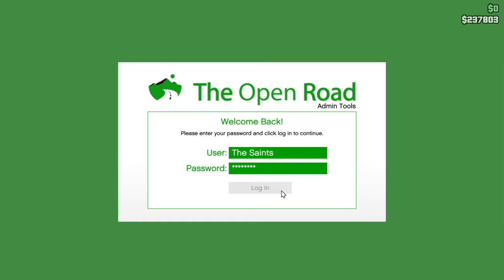Clappin cheeks since 95 pt.3